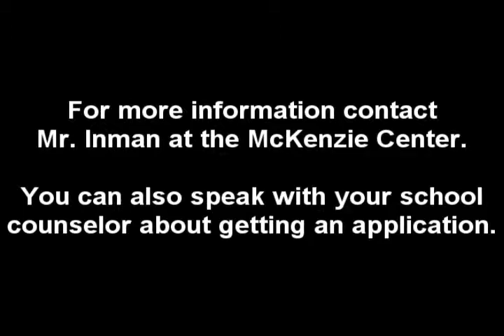ICT Co-op Ad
I was paid to make this commercial for the McKenzie Career Center. It's a promotional video for their Industrial Cooperative Training program.